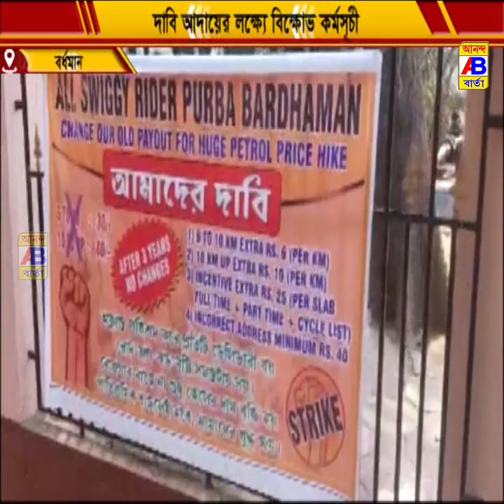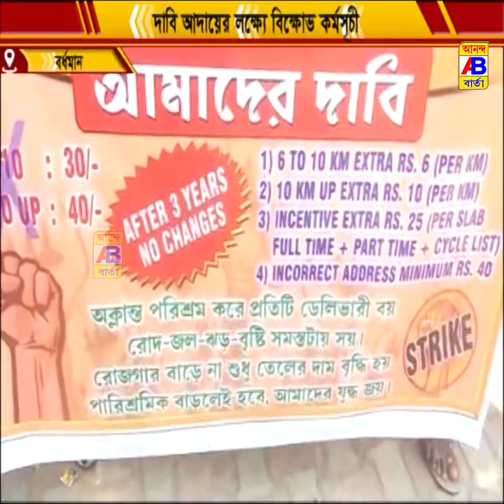দাবি আদায়ের লক্ষ্যে বিক্ষোভ কর্মসূচি